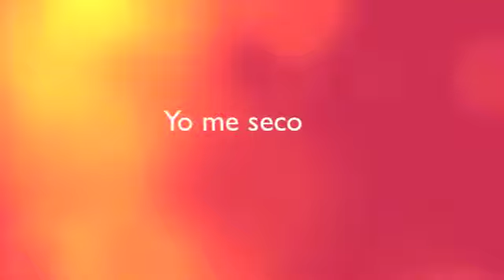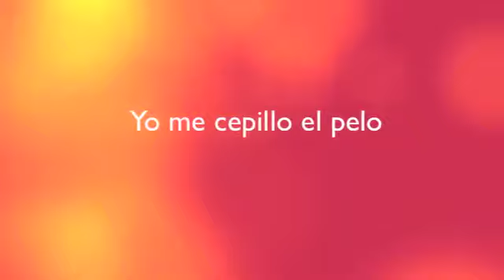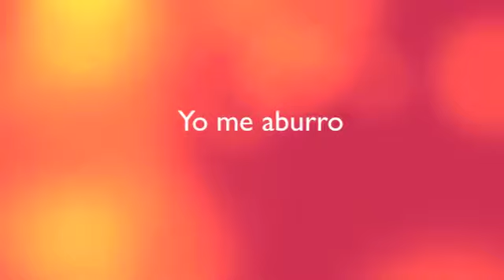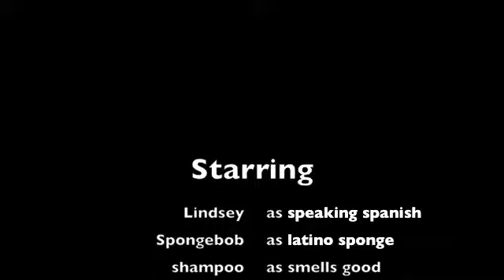El Mejor Dia